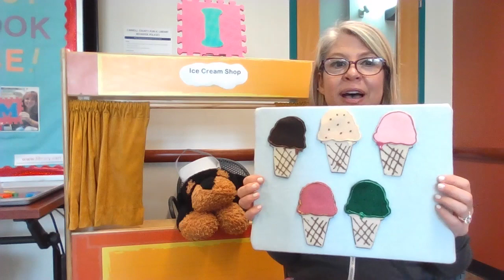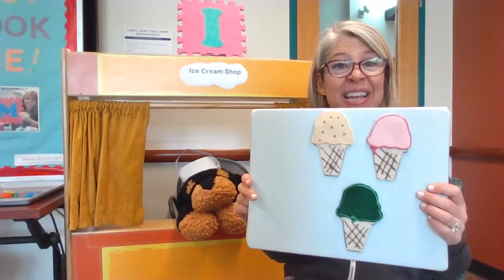Fingerplay Fridays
Join us for a quick rhyme, flannel board, song, or activity that you can take on the road or introduce at home to support and develop your child's literacy skills!